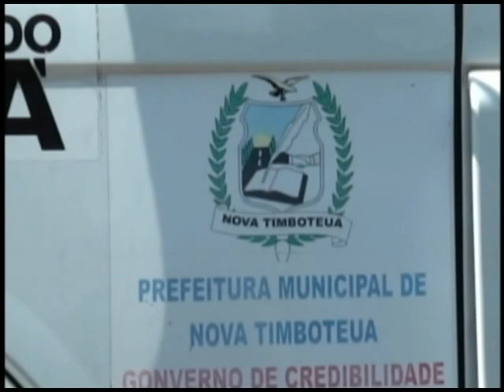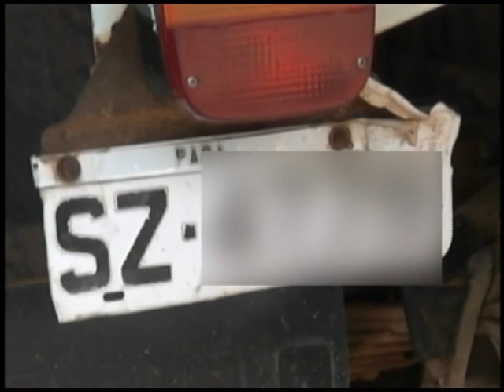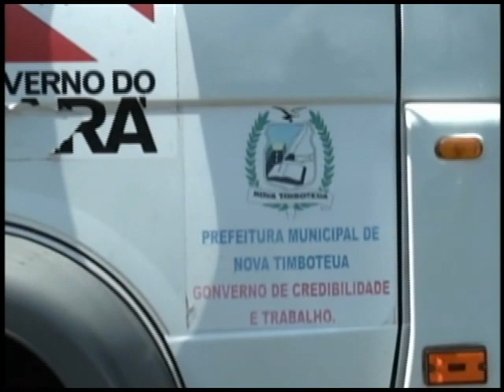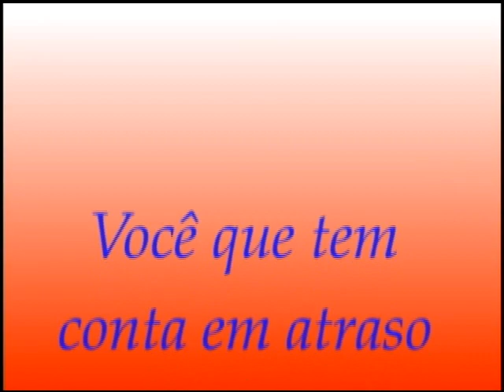CAPANEMA AGORA DIA 16 DE JULHO